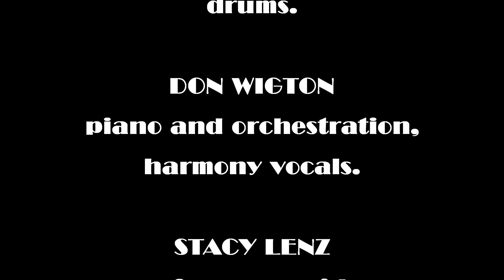So Long Gone...Kim Lenz with Don Wigton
Seems like forever since my last new tune. This one only really took off after my friend Don Wigton added his piano and orchestration. Stacy Lenz shot the "live" performance video.